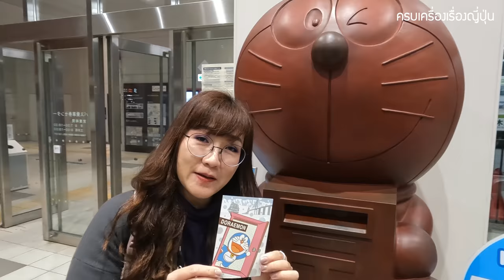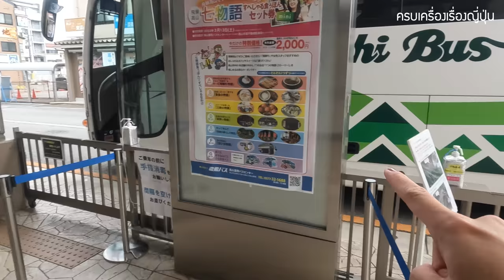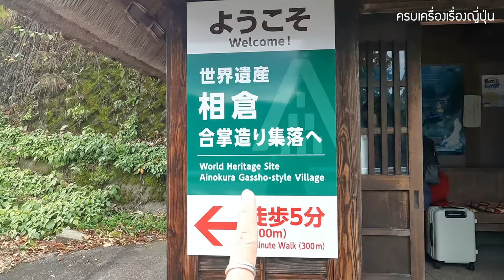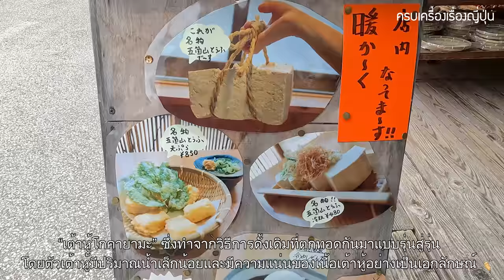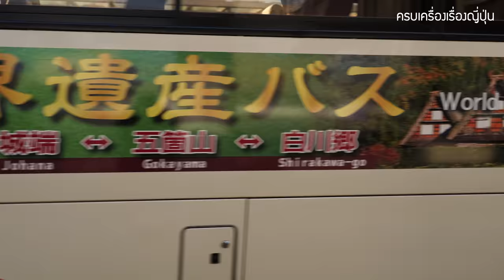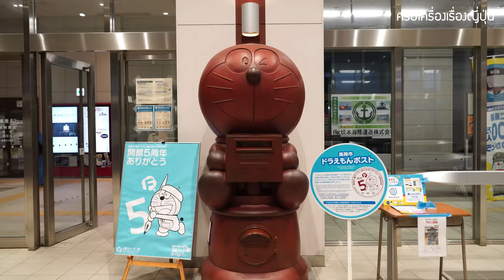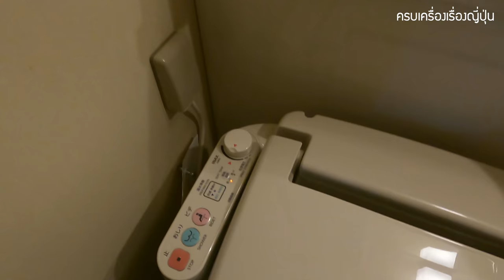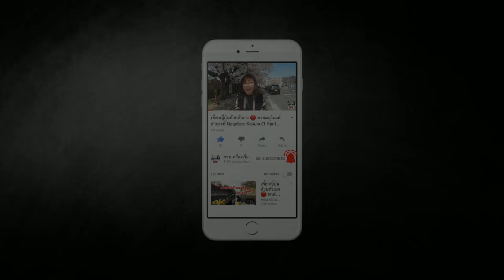Vlog เที่ยวชูบุ ภาคกลาง D2 ชิราคาวาโกะ โกคายามะ ทากาโอกะ โทยามะ ด้วย JR Pass เที่ยวญี่ปุ่น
วันนี้สาวแซ่บจะพาเพื่อน ๆ ไปเที่ยวโดยรถไฟด้วยบัตรโดยสาร JR Pass ค่ะ โดยเริ่มต้นการเดินทางที่นาโกย่า โดยใช้ JR Pass  “Takayama - Hokuriku Area” ซึ่งพาสนี้สามารถใช้ได้เฉพาะนักท่องเที่ยวที่เดินทางมาจากประเทศไทย ส่วนคนไทยในญี่ปุ่นไม่สามารถใช้พาสนี้ได้ โดยมีเงื่อนไขคือ ต้องใช้พาสปอร์ตในการซื้อ , สามารถใช้พาสได้ติดต่อกัน 5 วัน  ราคา 15,280 เยน

ดูรายละเอียดเกี่ยวกับพาสเพิ่มเติมได้ที่เว็บไซต์

สถานที่ในคลิป Day 2
1. Takayama bus station
2. แวะเปลี่ยนรถบัสที่ Shirakawago
3. Gokayama
4. Marusho Takaoka
5. Casting Studio Risaburo Takaoka
6. Doraemon Post Takoka
7. Aburian Toyamazushi Toyama
8. ค้างคืนที่ โรงแรม Excel Tokyu

🧧 แจกฟรี คูปองส่วนลดตึกม่วงแห่งอุเอโนะ 5-7%

คลิปถ่ายเมื่อ : 15 พ.ย. 2021
สนับสนุนบัตรโดยสารโดย JR Central